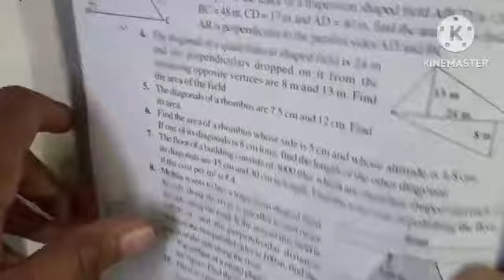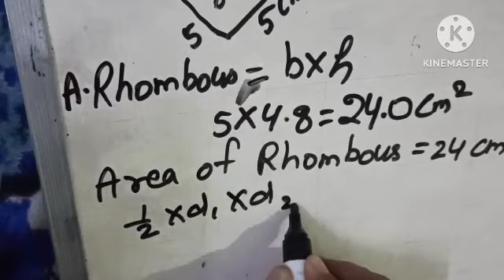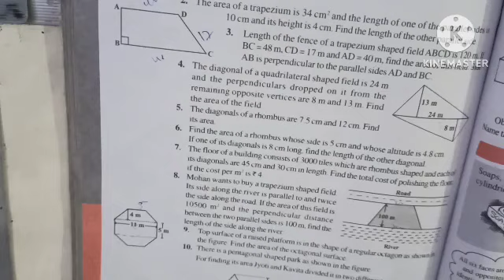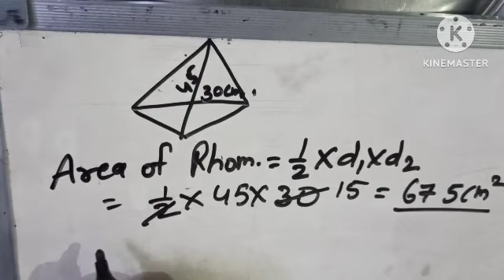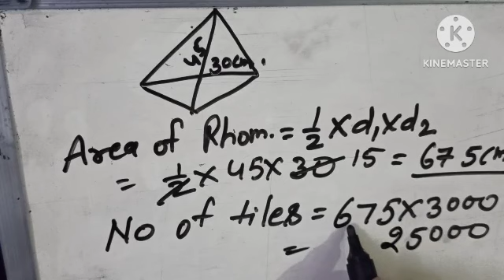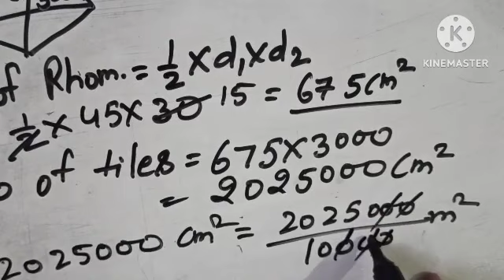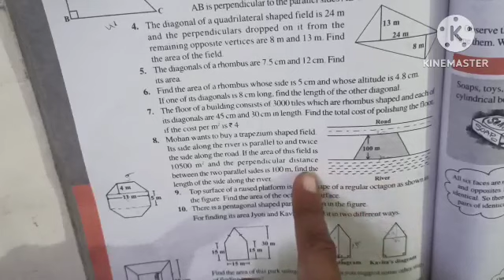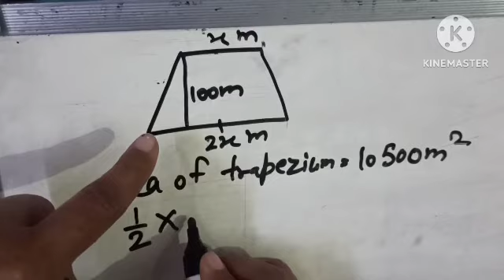full concept of rhombus and trapezium with formula by #@ncertmagicmathsbysahlawat5663 #